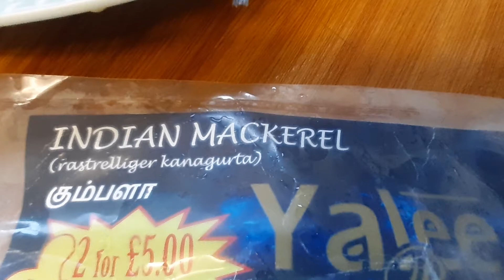Cooking Mackerel With Spices,Coriander And Tomato